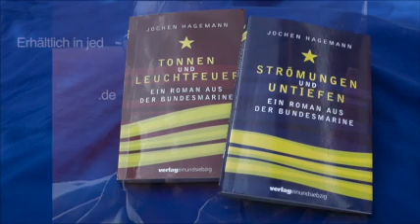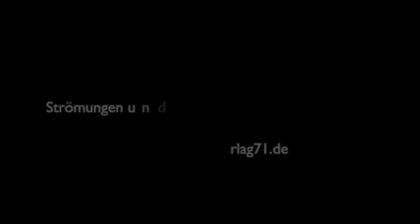Marine in Romanform - Jochen Hagemann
Jochen Hagemann hat zwei Romane geschrieben, die in der Bundesmarine spielen. »Strömungen und Untiefen« und »Tonnen und Leuchtfeuer«. Beide Romane sind im verlag71 erschienen.